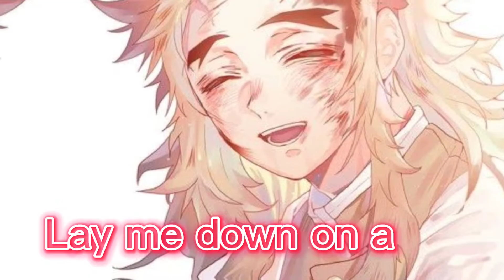I heard this and immediately thought of him...😭 (kyojuro Rengoku edit)